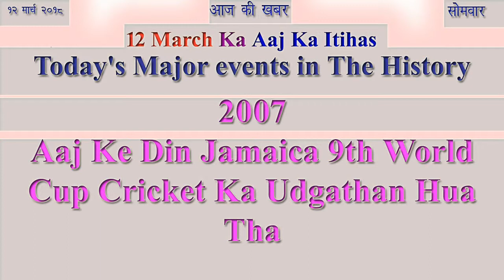Aaj Ka Itihas 12 March 2018 Janiye in Hindi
12 March Ka Aaj Ka Itihas

Today's Divas in The History

Dandi March OR Salt March or Salt Satyagraha
12 March 1930 Ko Rashtpita Mahatma Gandhi Ji Ne Dandi March Shuru Kiya Tha. Es Aandolan Se Gandhi ji Namak Ke Upar Banaye Gaye Kanoon Ko Todna Chahte The

Yashwantrao Chavan
12 March 1913 – 25 November 1984
Shreya Ghoshal
12 March 1984

Dead
Kshitimohan Sen
2 December 1880 – 12 March 1960

2007 : Aaj Ke Din Jamaica 9th World Cup Cricket Ka Udgathan Hua Tha